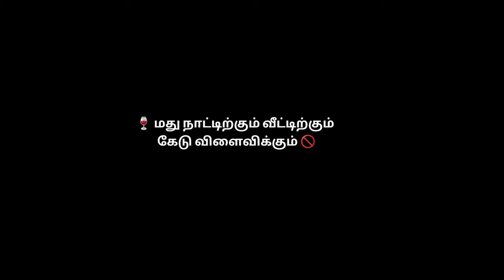மது பானத்தின் சக்தி 🔥Power Of Drink🍷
Tourist places :-
tourist places
megamalai tourist places
tamilnadu
tamilnadu tourism
tamilnadu
natural places
tour places in tamilnadu
7 most beautiful natural places in tamil

Yamaha R15
Yamaha R15M
R15
R15M
R15 V3
R15 v4
R15 v5
R15 V6
r15m1
r15m

vasan Enfield
twinthrottler
yamaha
r15v3
coimbatore
ooty
mettupalayam
bike lover
ktm
ns200
kolli hills
kodaikanalbike rider
bike racer
biker
long ride
1million views
100k,
5m
r15v3 long ride
modified bike
best youtuber
world famous youtuber
tamil
tamilnadu
kerala